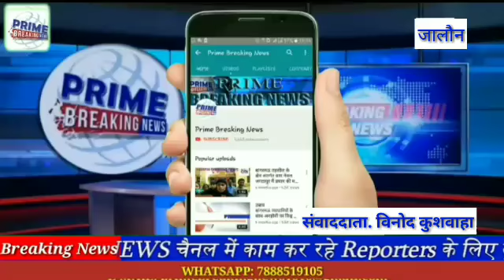तहसील सभागार मे अन्ना जानवरों को लेकर मीटिंग की गई आयोजित